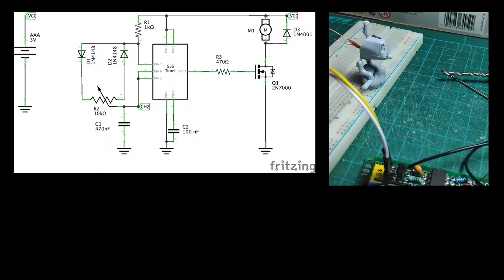Royal Navy Fleet Air Arm Tiger Moth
Royal Navy Fleet Air Arm Tiger Moth XL717 heading out over the rocky shors near Abbotsinch, Scotland - a small vignette featuring the Airfix De Havilland DH.82a Tiger Moth 1:72 A02106 with a custom motorised propeller.

Just a quick demo to show it works!